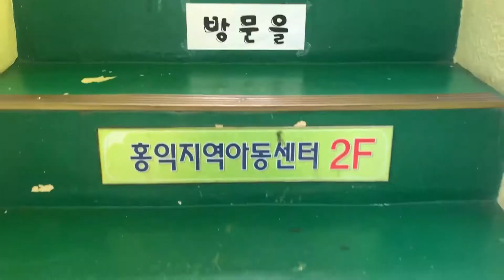CJ그룹 신입사원의 입사 후 첫 봉사활동!